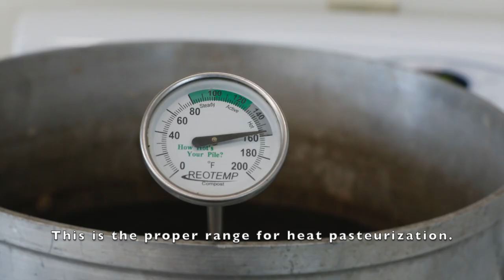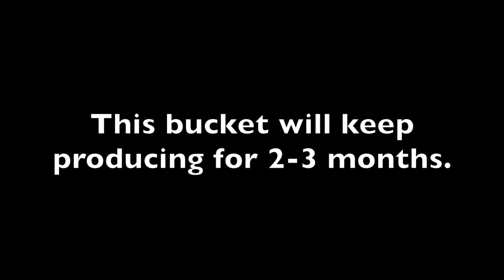Growing Oyster Mushrooms in a Bucket: How to use a bucket and pasteurized straw to grow mushrooms.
You can grow oyster mushrooms with a 5 gallon bucket, straw, and spawn.
Once you have the spawn all you need is a bucket, a stovetop, straw, and a permeable bag. This simple method gives you 2-3 months of fruiting. The bucket method is perfect for just getting started!

Check for upcoming videos on subjects such as "how to pick your straw".